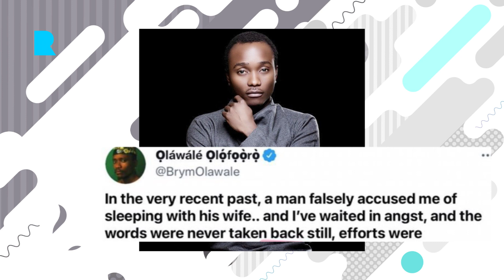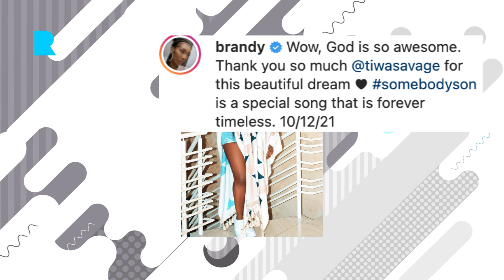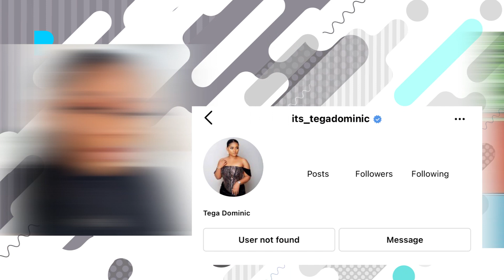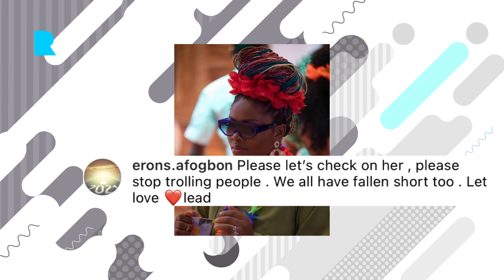Bymo calls out tuface/Tega runs away from cyber bullying//Tiwasavage features brandy in her song